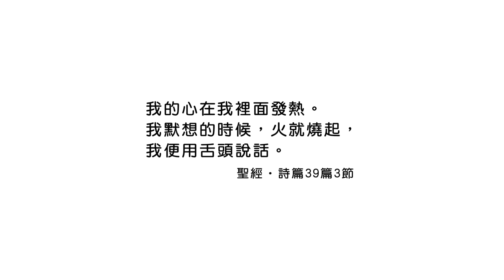20200227恩典365 - 擔當難處 4.向神傾訴 : 向主傾吐你的情緒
經文出處 : 詩篇 39 : 3